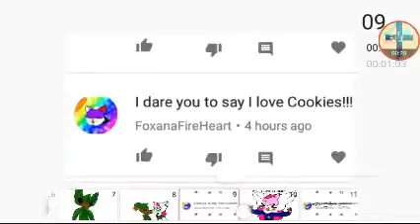Truth or dare #3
The music in the video I do NOT own comment more!